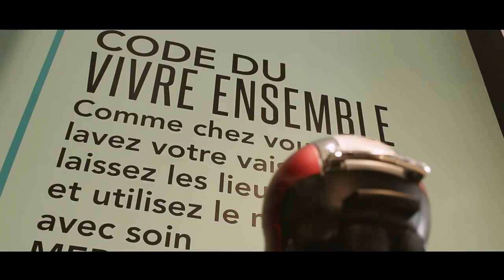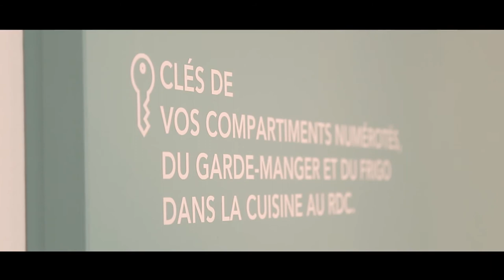Appart Hotel Rennes Gare : Le Little Sévigné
Appréciez le confort de nos 15 chambres tout en bénéficiant d’une liberté totale pendant votre séjour, c’est le concept de la résidence ! La décoration est moderne, les espaces chaleureux et conviviaux.

Vous pourrez vous détendre dans le coin salon et y lire le journal ou même travailler grâce à notre connexion wifi de bonne qualité. La cuisine vous permettra de vous préparer un bon repas. Chaque chambre dispose dans l’espace cuisine d’un placard et d’un compartiment frigo fermé à clé. Mais si vous n’avez pas envie de cuisiner, faites-vous livrer des pizzas et dégustez les autours de la table de la salle à manger ! C’est l’été que vous apprécierez la terrasse privative donnant sur l’arrière de l’hôtel.

Vous voyagez en petit groupe (de 10 à 15 personnes) pour le travail, faire du tourisme un week-end ou un évènement familiale ? Nous pouvons vous privatiser la résidence !